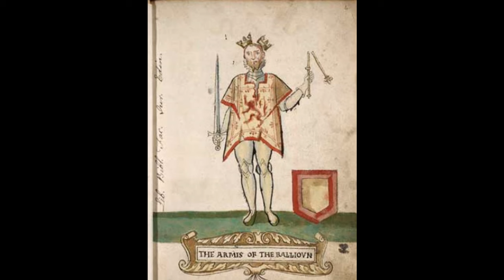William Wallace, A Scottish Hero - An In Depth Look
Today we look at one of Josh's favourite historical figures, Sir William Wallace. He was the subject of the Academy Award-winning film Braveheart and many other interesting documentaries.

We look at his early life, The Batte of Sterling Bridge, The Battle of Falkirk, Scottish Independence and his lasting impact.

Intro: InterludeStorm in the Valley - The United States Army Old Guard Fife and Drum Corps